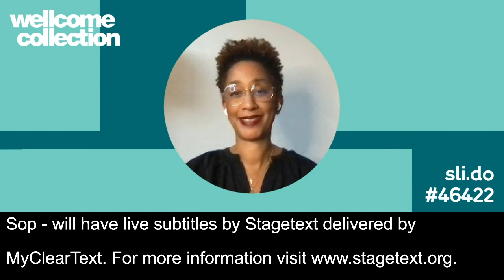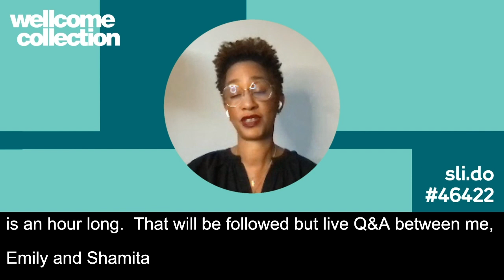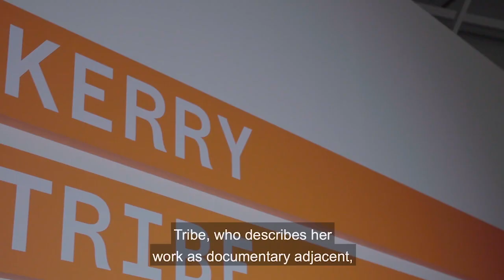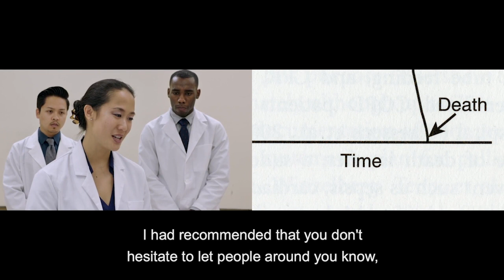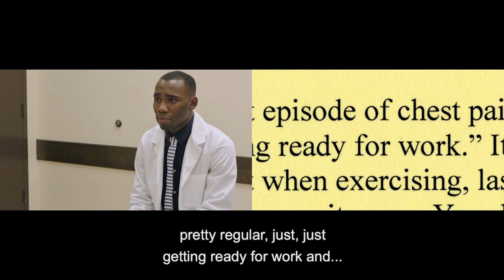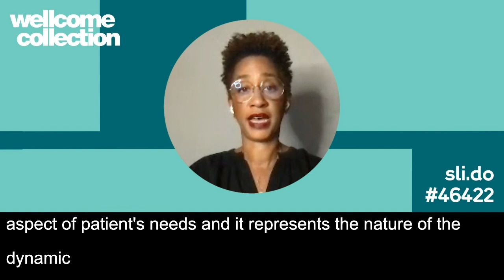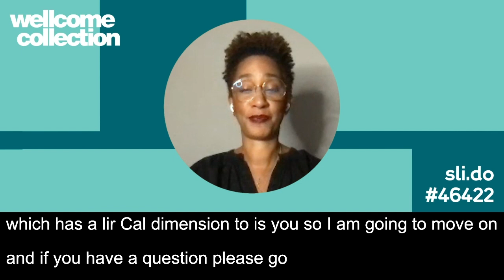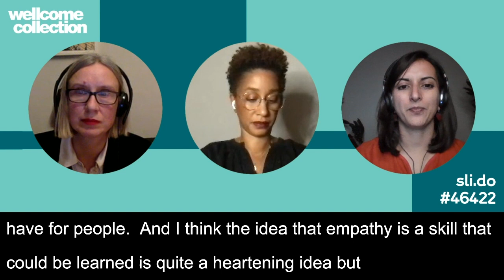Curators Introduce Art by Kerry Tribe and Sop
Join us for a talk with Wellcome Collecton curators Shamita Sharmacharja and Emily Sargent as they discuss upcoming installations by artists Kerry Tribe and Sop. You will be able to see these artworks when we reopen our museum in 2021.

After an introduction by Melanie Keen, Director of Wellcome Collection, you’ll hear pre-recorded discussions with Shamita and Emily in the gallery, filmed during the installation of the artworks. Shamita will discuss how Kerry Tribe’s ‘Standardized Patient’ highlights the need for empathy between patients and doctors in a clinical setting. Emily will explore Sop’s ‘The Den 1’, uncovering their experience as a shielder during the Covid-19 pandemic, and how they sought respite in nature. Their discussions will explore connections between both artists’ works.

At the end of the event there will be a discussion between Melanie, Shamita and Emily.